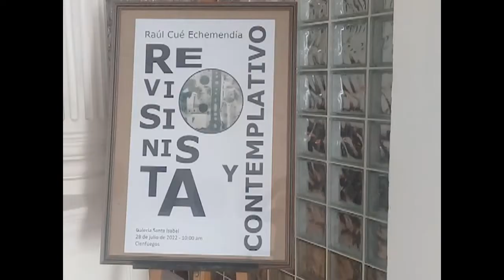Arriba galería Santa Isabel a su tercer aniversario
La Galería Santa Isabel de Cienfuegos llega a su tercer aniversario. Dicha institución ofrece al público variedad de propuestas y promueve la obra de diversos exponentes de las artes visuales en la Perla del Sur.